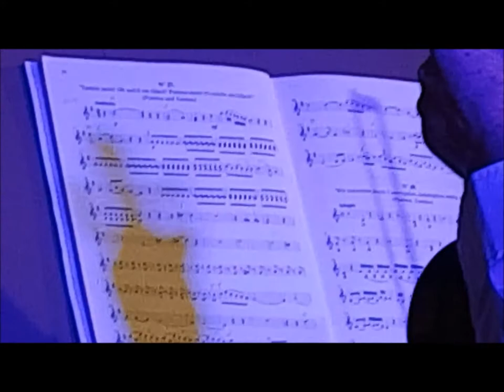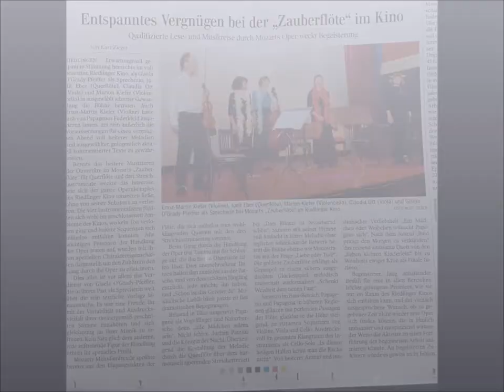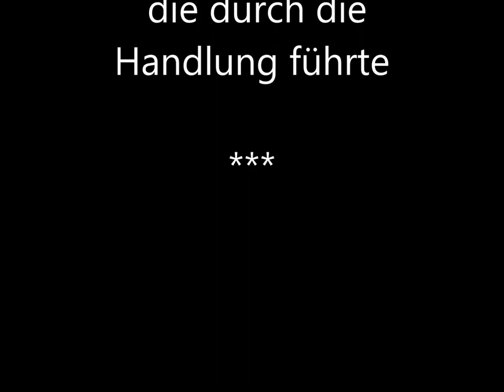die Zauberflöte im Lichtspielhaus am 09.02.2020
Klassik im Kino !